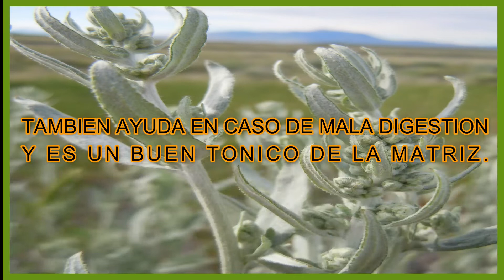NATURALEZA MEDICINAL DEL ESTAFIATE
HOLA! LES TRAIGO UN NUEVO VIDEO SOBRE EL ESTAFIATE, ESPERO